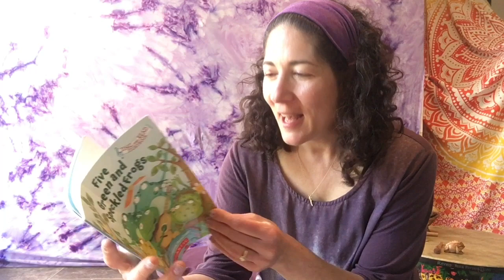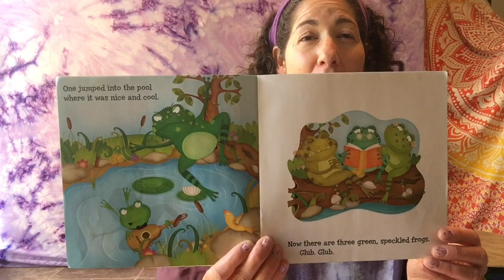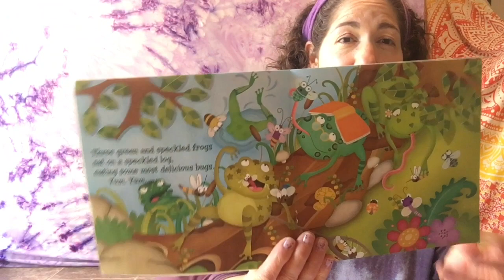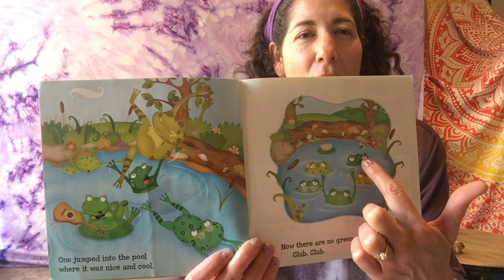Music Class with Kira Rappaport #9: Frogs!